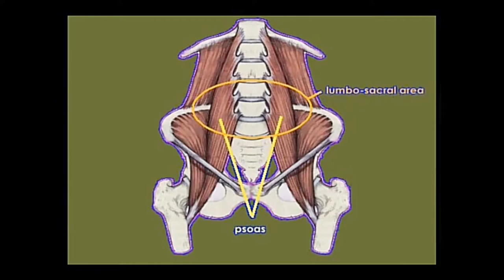Lasting Psoas Pain Relief | Locating the Center of Breathing, INTRO 2017 8 30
The Psoas Muscles and Breathing

This is one exercise of nine used to recondition the psoas muscles and the whole body as an integrated movement system, found in Free Your Psoas

There is a center of breathing -- at the region of the diaphragm/solar plexus.

Yogic breathing instructions would have you breathe into the belly. While this instruction is appropriate as a correction for people who are "chest breathers", it is not a normal or optimal breathing pattern.

Abdominal breathing instructions liken the diaphragm to a piston that, as it draws out of the chest cavity, produces suction -- inhalation. However, this view is incomplete and actually leads to restriction of the chest, as people overcompensate, breathing into the belly, which, though better than breathing with the chest (so-called, "deep" breathing, which is actually shallow breathing), is less than optimal and has side effects on posture.

Those side effects include tension patterns that disturb balance and movement, including walking.

Walking is the "psoas connection"; the psoas muscles initiate walking movements.  The tendons of the iliopsoas muscles "interleave" with those of the diaphragm at the high end of the lumbar spine; movements of one affect movements of the other. So improper breathing from outside the center of breathing causes us to initiate movement from a location other than our central core, contributing to tension and awkwardness (that can be recognized as awkward only in contrast to the feelings of well-integrated movement, which people typically do not have, and which this exercise provides).

In optimal breathing, we expand more like balloons, with the center of breathing being the expansion point and with the breath producing sensations at least to the floor of the pelvis and into the head.

The exercise introduced, here, teaches you how to find that central location and then, after a bit of practice leaves you breathing naturally into and from the center of breathing without any special effort to do so.

When Your Psoas Muscles Cause Groin Pain and Why Stretching Doesn't Work

somatic education